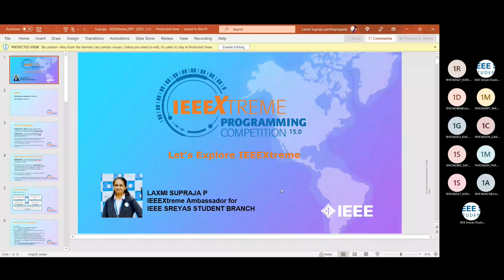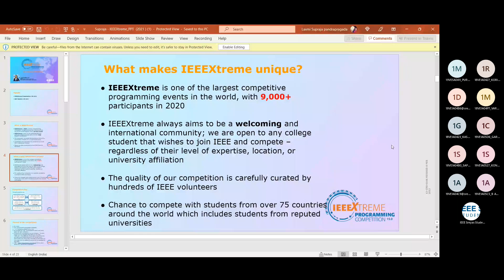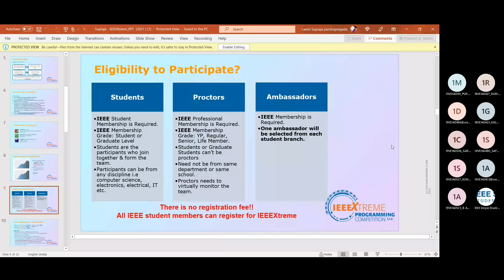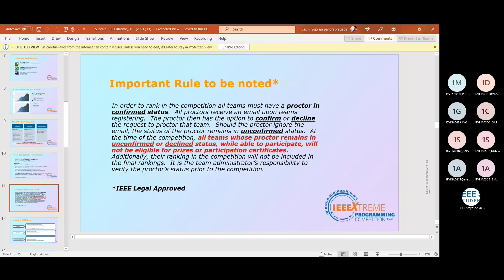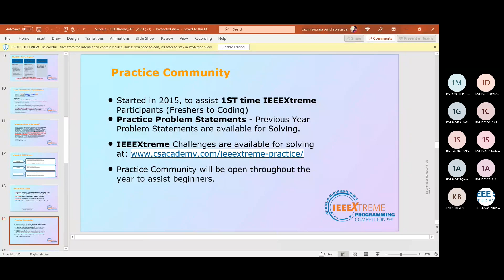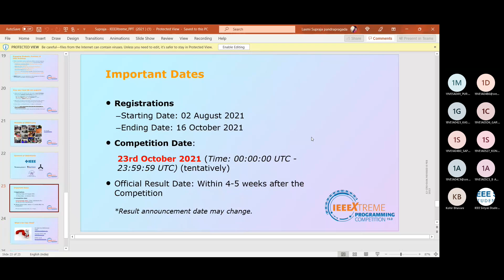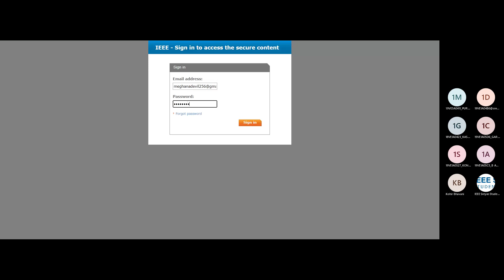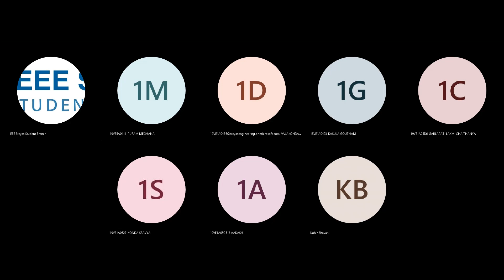INTRODUCTION TO IEEEXTREME 15.0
Awareness session on IEEEXtreme Programming competition 15.0
Guided by : Laxmi Supraja P
                     IEEEXTREME 15.0 Ambassador,
                     Secretary ,
                     IEEE Sreyas Student Branch